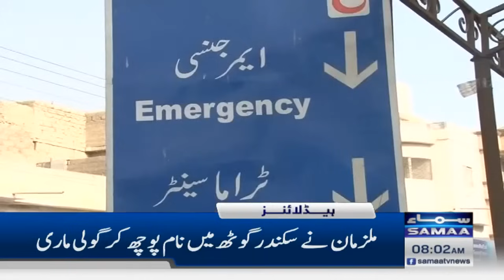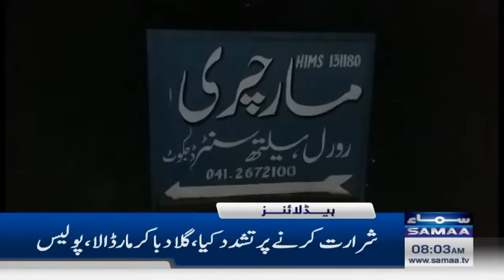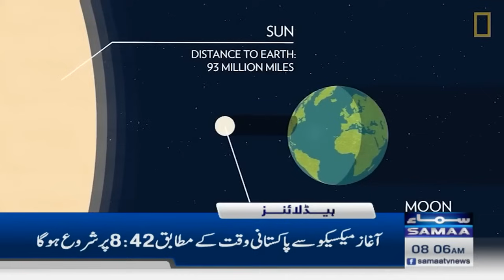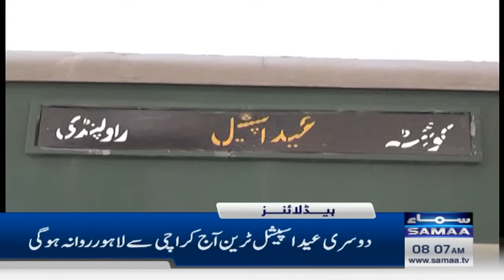Samaa News Headlines 8 AM | Big News | Eid ul Fitr Moon | 8 April 2024 | SAMAA TV